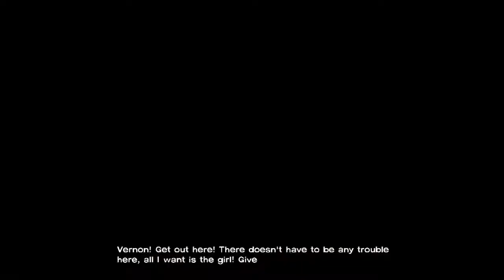The Walking Dead - Episode 5: No Time Left - Part 1: Ben Blossoms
Lee uses his new teleporting dead ability, Ben has enough of Kenny's shit, and we enter the other side of the mansion.